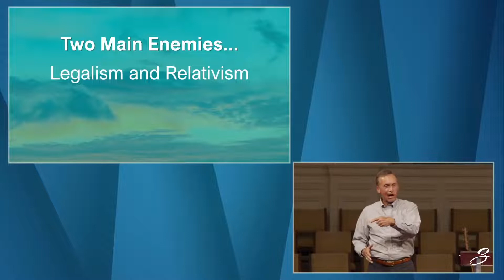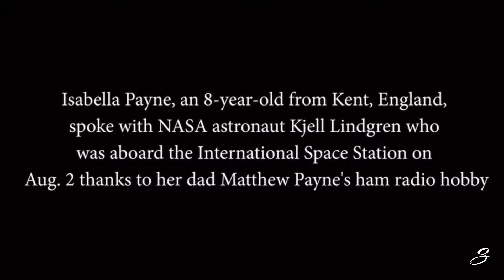9/4/22 Sermon: The Power of God - Ephesians 3:14-21 // Legalism, Relativism, God's Limitless Love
The two main enemies to Christianity are Legalism and Relativism. // NOTHING beats a changed life! We're Summerville Baptist and we're all about Jesus. Join us this Sunday in-person or online via our